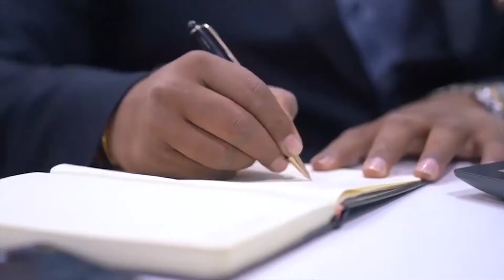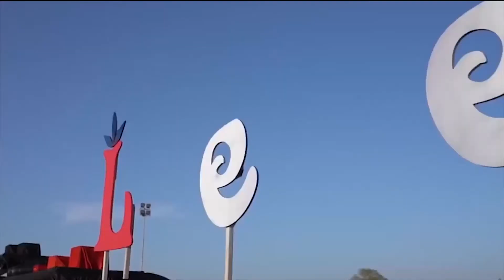TEXT HEADLINES | 09/09/2022 | BS9 TV NEWS